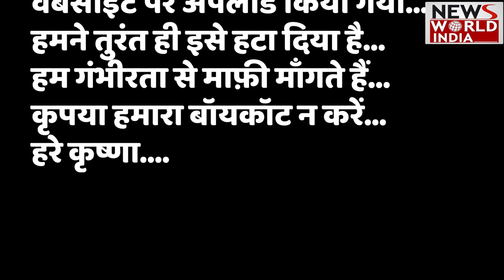Radha-Krishna की 'अश्लील' पेंटिंग को लेकर भड़के यूजर्स, Amazon और Exotic India ने ये क्या कह दिया ?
दुनियाभर में जहां एक ओर श्रीकृष्ण का जन्मोत्सव धूमधाम से मनाया जा रहा है, वहीं सोशल मीडिया पर श्रीकृष्ण की एक तस्वीर को लेकर अमेजॉन का बायकॉट शुरू हो गया है। टि्वटर पर Boycott_Amazon और Boycott_ExoticIndia ट्रेंड कर रहा है। इसकी वजह श्रीकृष्ण की एक फाइन आर्ट पेंटिंग है। जिसे लेकर यूजर्स ने आपत्ति जताई है।

ट्विटर पर ट्रेंड हो रहा Boycott_Amazon, राधा-कृष्ण की 'अश्लील' पेंटिंग बेचने पर भड़के हिंदू संगठन
फिल्मों के बाद अब Amazon के लिए लगे Boycott के नारे!
Amazon Bjp Boycott Hindutva National News Twitter India.
Police Complaint against Amazon Boycott Trends on Twitter.
Amazon sells `obscene` Radha-Krishna painting? Furious netizens tweet `Boycott Amazon`